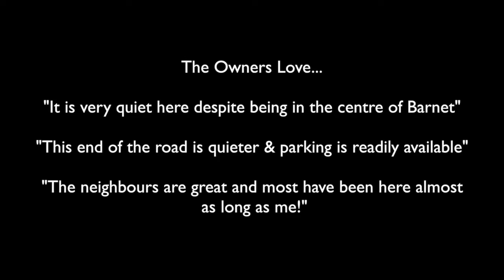Carnarvon Road, EN5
Carnarvon Road, Barnet, EN5
Three bedroom extended end of terrace house with through reception.